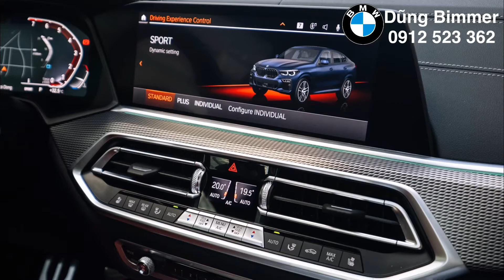BMW X6 M Sport màu xanh Manhattan Duy Nhất - Bàn Giao cho khách hàng quyết đoán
BMW X6 M Sport màu xanh Manhattan Color lô thứ 2 vừa về
Số lượng còn ít
Còn màu 🔴⚪️🟤🔵

BMW X6 THÁCH THỨC MỌI THIẾT KẾ...
BMW X6 thế hệ G06 hoàn toàn mới là sự kết hợp giữa hai phẩm chất chưa từng có trên các mẫu xe khác trong cùng phân khúc: châm ngòi cho sức mạnh tinh túy của dòng xe X với đầy đủ những nét thẩm mỹ quyến rũ của một chiếc Coupé.
Với những đường nét năng động đầy cơ bắp cùng kiểu dáng mang phong cách thể thao, chiếc xe này biến mọi hành trình trở thành một sân khấu mà BMW X6 M-Sport chính là một ngôi sao thu hút mọi ánh nhìn.
BMW X6 - MÃNH THÚ ĐẦU ĐÀN
Là sự kết hợp tuyệt vời giữa phong cách thời thượng & tính ứng dụng cao - BMW X6 xDrive40i M Sport xứng đáng là "Mãnh thú" trong gia đình BMW X.
Với nguồn năng lượng mãnh mẽ, BMW X6 luôn mang lại cho bạn cảm giác phấn khích, năng động & quyết liệt không ngừng.
- Đèn trước laser
- Lưới tản nhiệt phát sáng “Iconic Glow”
- Cửa sổ trời Panorama
- Hệ thống BMW Live Cockpit Professional
- Nội thất chạm pha lê
- Hệ thống treo thích ứng thể thao M